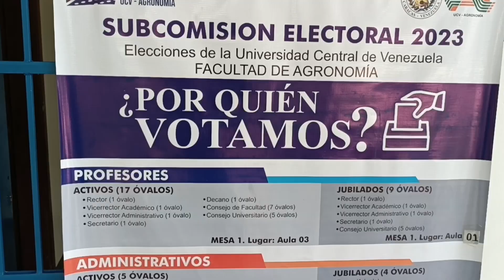Decano facultad de agronomía campus Maracay Leonardo Taylardath elecciones 2023 UCV